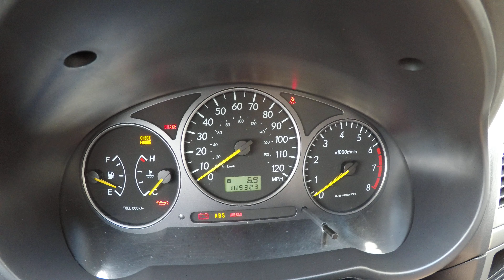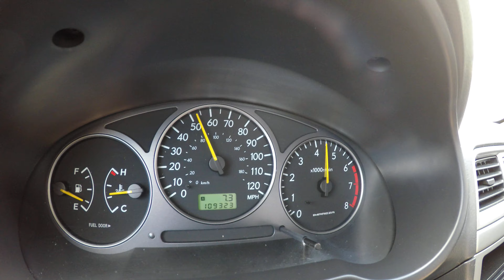2003 Subaru Impreza 2.5RS 5-Speed Manual Transmission AWD Sport Sedan